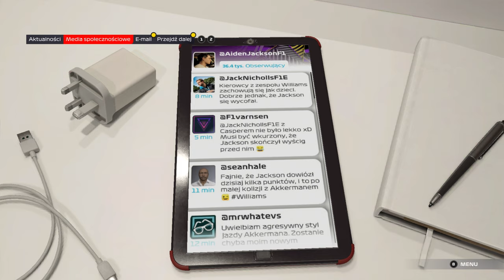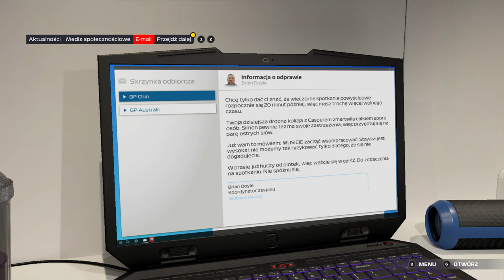F1 2021 | BRAKING POINT odc. 3 | Kolega z zespołu wrogiem numer jeden | Tak się nie robi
Zapraszam na kolejny odcinek z f1 2021 na kanale. Nie mogło zabraknąć Drogi do sławy. Nowa pozycja w tytule f1 2021, czyli BRAKING POINT. EA games oraz Codemasters, kooperacja tych dwóch firm.

Trzeci odcinek specjalnie dla Was, zobaczcie sami jak będzie wyglądać kolejne starcie kierowców Wiliamsa na torze. F1 2020 GP CHINY WILIAMS RACING TEAM.